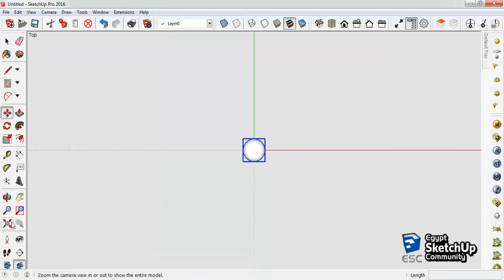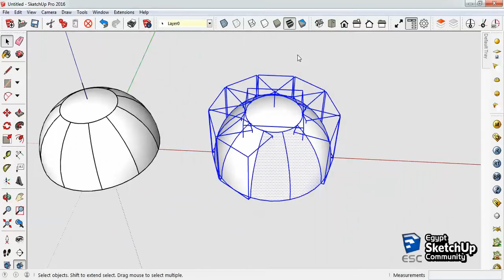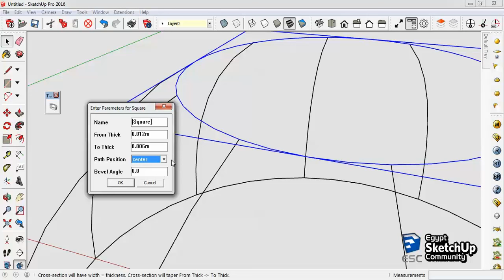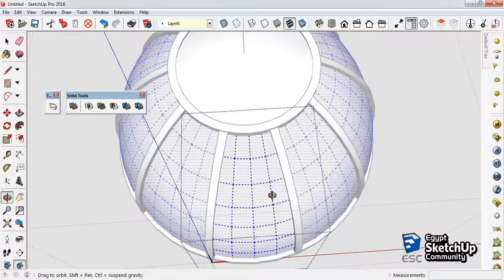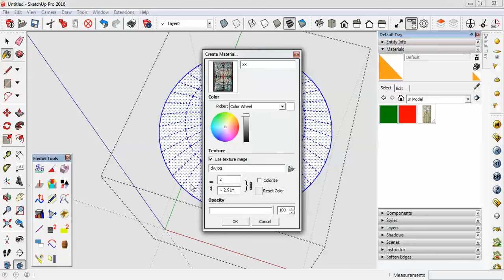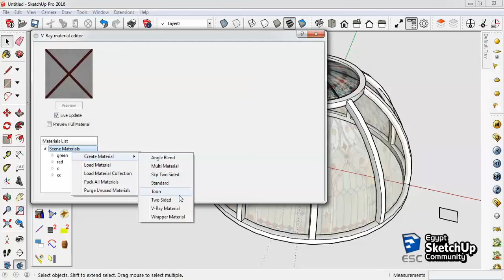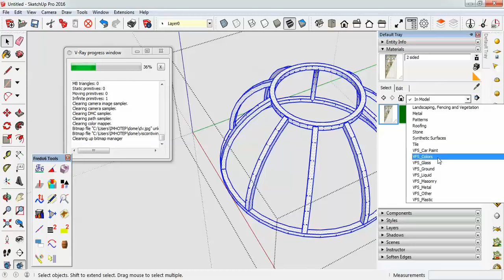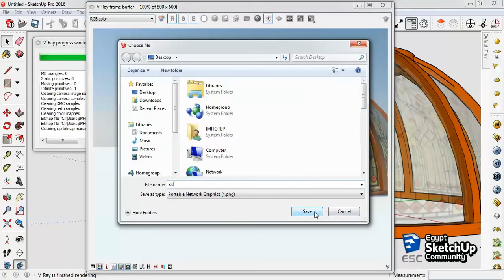Painted Panel DOME | SketchUp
Egypt SketchUp Community

Homepage for all SketchUp Users